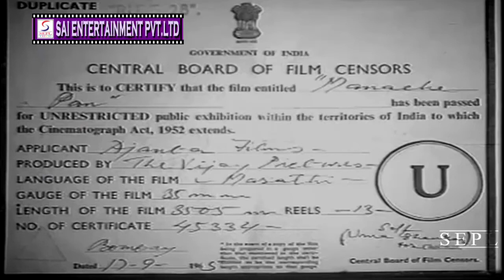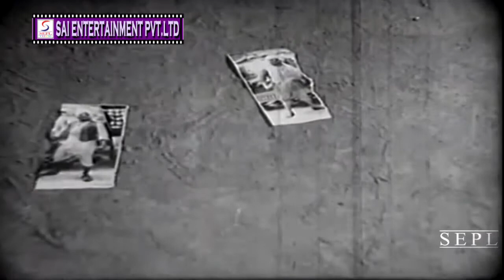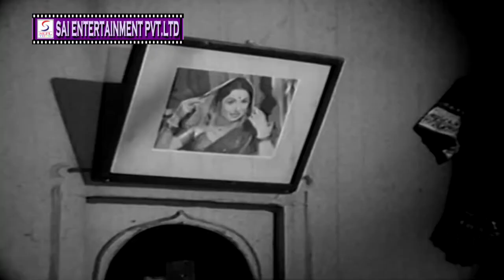Manache Pan (1949) Superhit Marathi Movie | Madhu Apte & Laila Pawar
Watch ManachePan 1949, Superhit Marathi Movie.
Starring Madhu Apte & Laila Pawar.
Directed by A.R. Sheikh